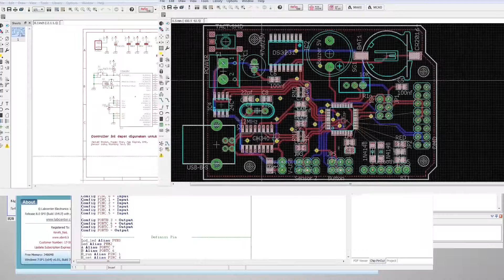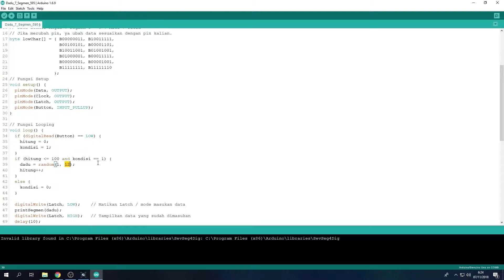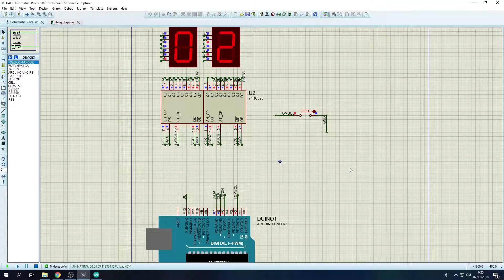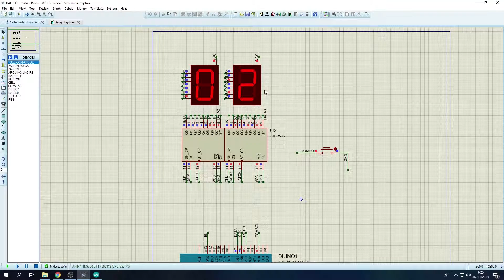Membuat Dadu Elektronik 7 Segmen dengan Arduino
🌟 Discription :
✔ Membuat Project DADU Elektronik, dengan tampilan 7 Segmen.

✔ Transfer Bank (DM via IG @fanselectronics)